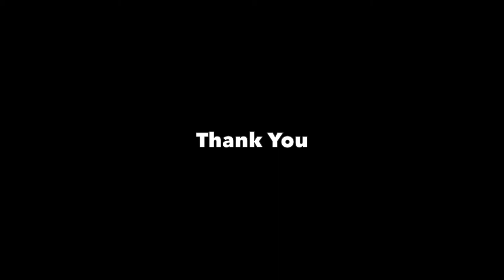AmazonBasics Dual Monitor Stand Unboxing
This video is about the unboxing of the AmazonBasics Dual Monitor Stand. You can use this in your WFH setup. So watch the video to know more about it.
Timeline:
00:00: Unboxing
03:52: After setup tour

Dual Monitor Stand
USB Hub on the table